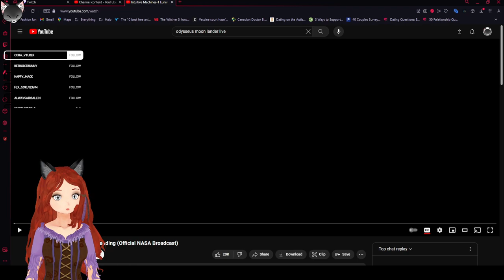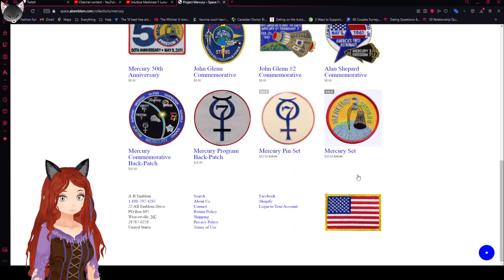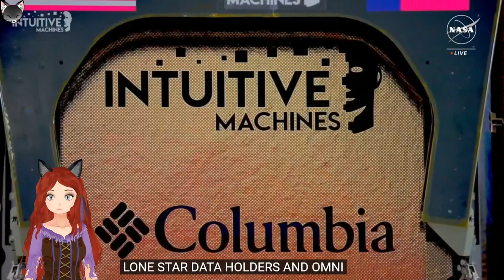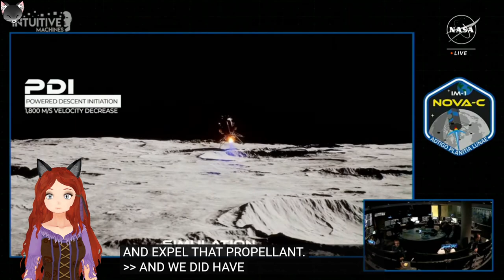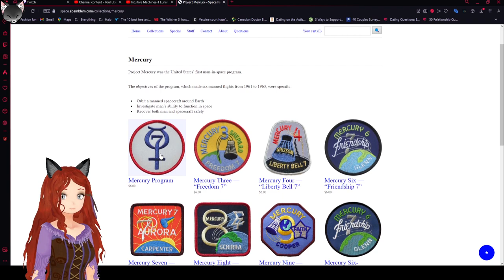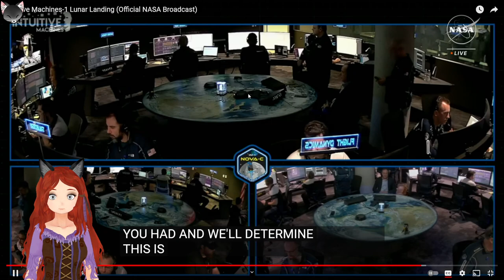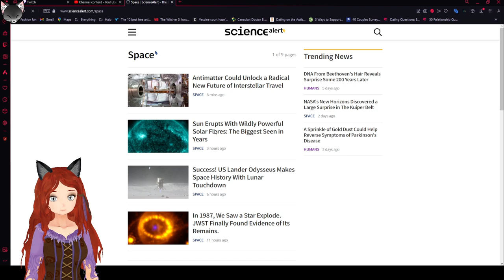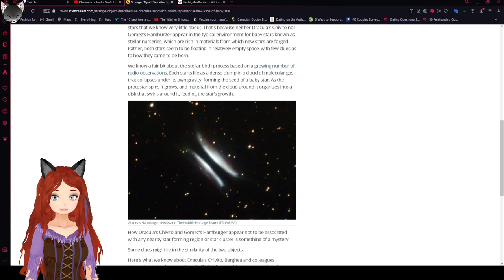Science: Check this out - NASA's stream of Odysseus' Moon Lander with a former space museum guide!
Articles read in this stream are from Science Alert, Mashable and AAS Nova. I will remember to actually get all the articles linked the next time below. Didn't think this would become a running series.